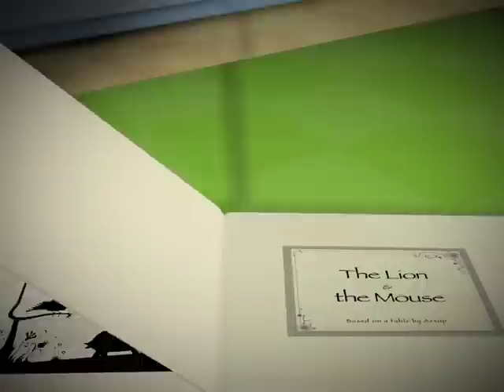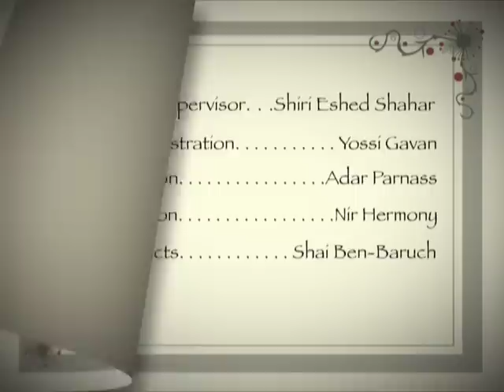Little Fables - Fable Stories For Kids - The Lion and the Mouse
A hungry mouse notices a tree full of fruit and attempts to reach the fruit by climbing up a big rock, but to his surprise, the rock is actually a sleeping lion. The angry lion forgives the little mouse and helps him to reach the fruit. The lion laughs at the mouse when he promises to one day return the favor. However, when the lion gets caught in a thicket of vines and the mouse comes to his rescue, the lion realizes that even the small can be a big help.

Little Fables offers a delightful introduction to the esthetics of Shadow Theatre, alongside a peek into the world of fables with universal social messages easily understood by children aged 2–5.

Each episode exposes children to a situation in which two animals are faced with a dilemma and proceed to overcome it together, mirroring children’s own social dilemmas and options for their successful resolution.

Although the original fables often included scenes of hunting, death and injury, these themes have been removed in Little Fables. The objective of the series is not to underscore the absurdity of man's negative characteristics, but rather to emphasize the positive social lesson that runs through each fable.

The target audience for this show is for ages 2-5. The unique design of the series, emphasizing black and white contrasts as well as the relatively slow-paced plot progression will attract younger viewers.  Although they are not yet able to extract the intrinsic social lesson presented in each episode, they will appreciate the unique way in which the stories are delivered. Older children who have already acquired an understanding of the social world will be able to try and guess for themselves how each dilemma can be resolved, and thus receive affirmation of their own social insights.

Full Episodes

Short Clips